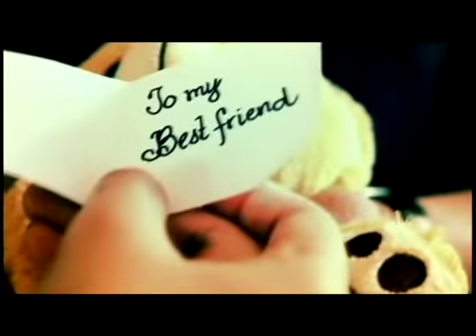Christian Bautista & Sarah Geronimo - Please Be Careful with My Heart (Official Music Video)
Please Be Careful With My Heart is composed by Jose Mari Chan